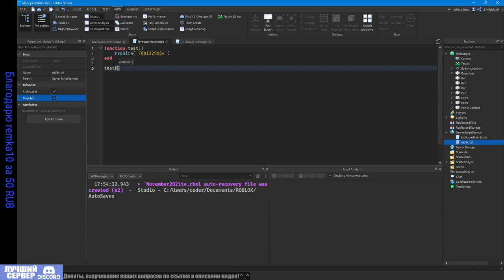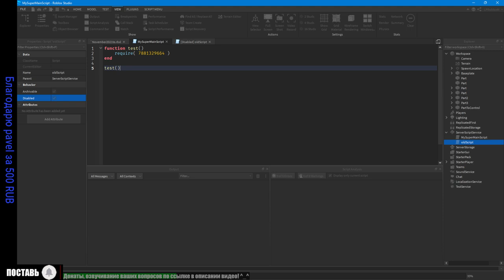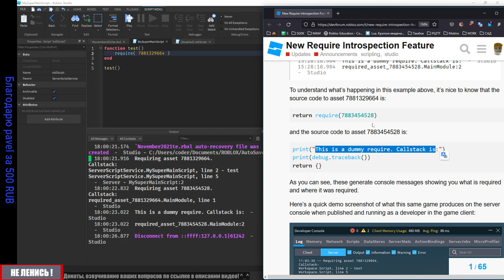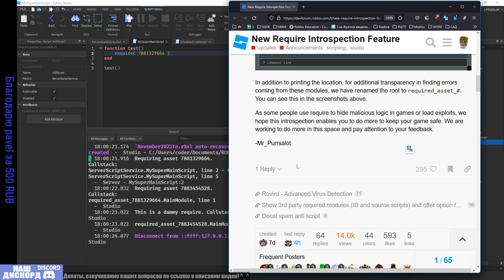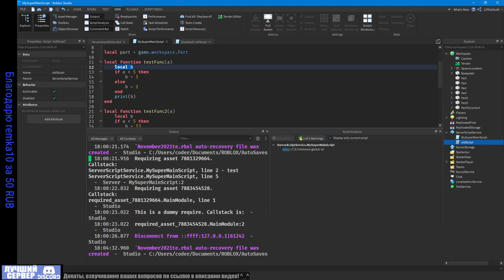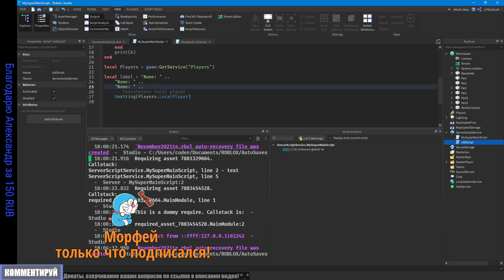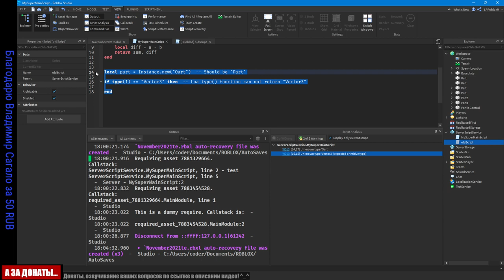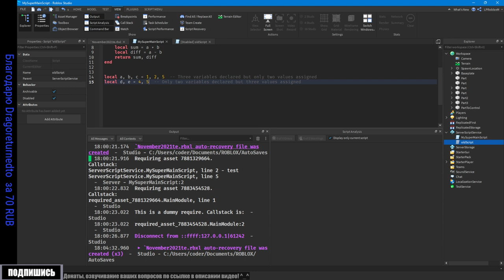Урок Запрет скрипта, Require по ID, Script Analysis Tool в Роблоксе 2021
- Как запретить скрипт в Роблоксе? Теперь это хорошо видно во вкладках!
- Новое в Роблокс Студио: Теперь все точки использования require скриптов по их asset id видно в окне Output.
Это поможет найти хакерские или вредные скрипты в ваших играх!